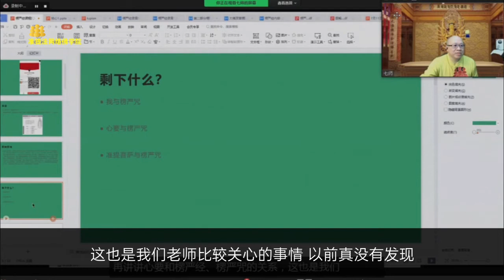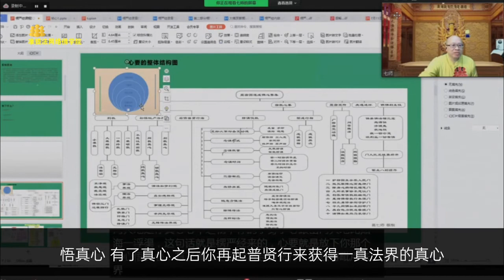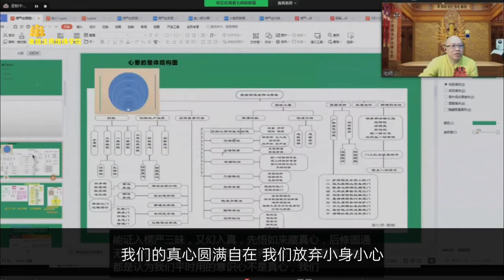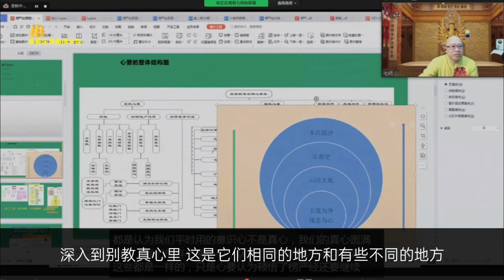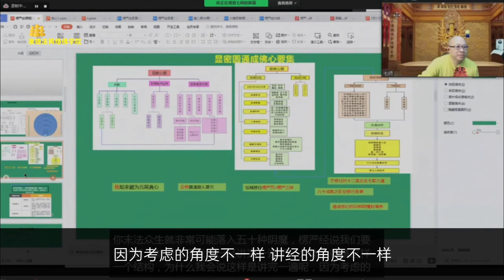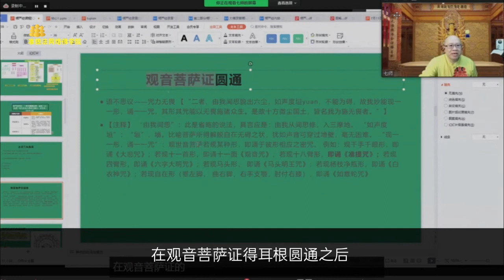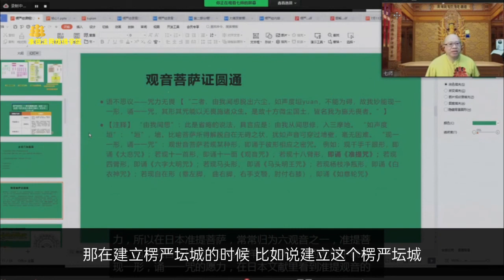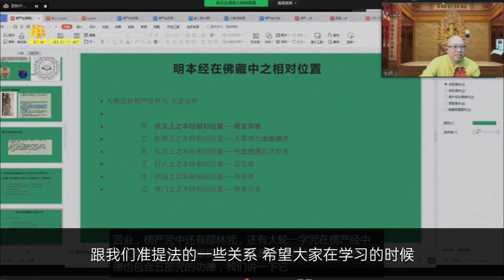楞严经第一讲：七师十句话讲透《楞严经》